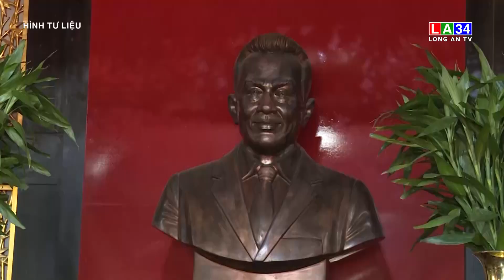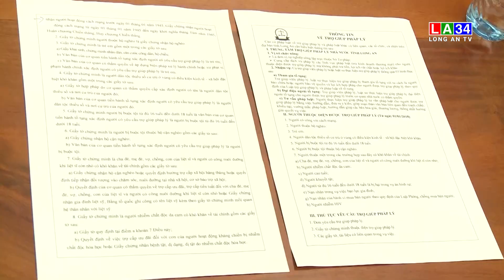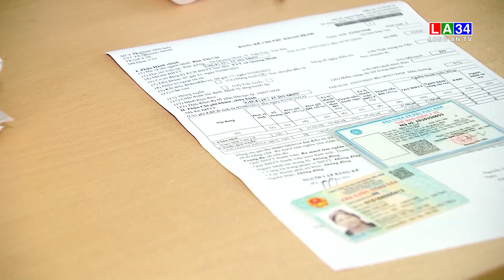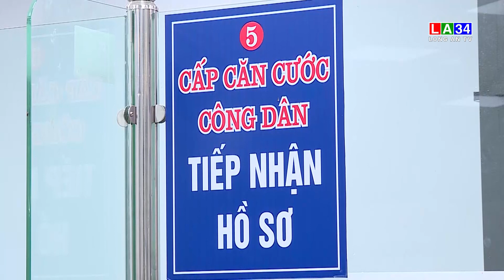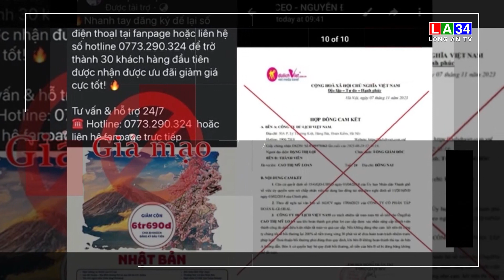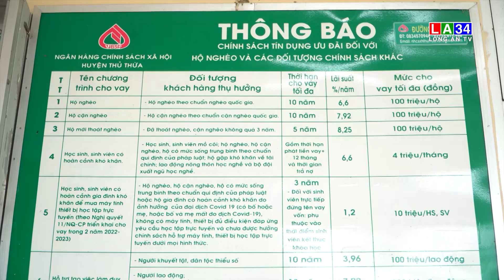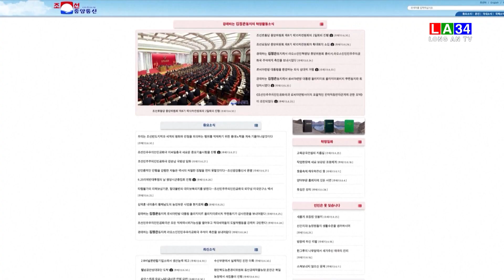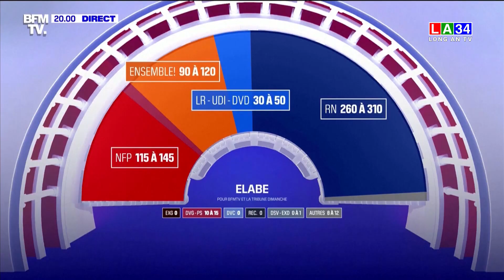Bản tin Thời sự trưa 01/7/2024 I Long An TV